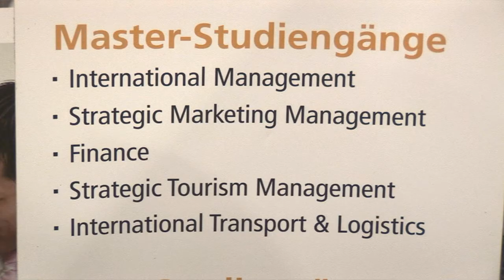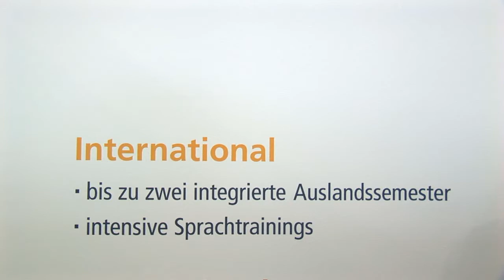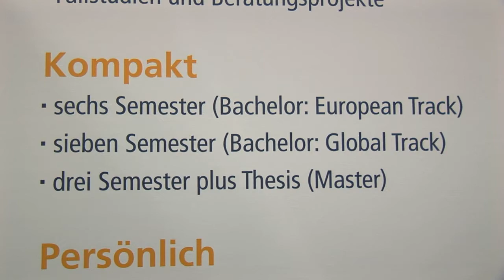horizon Jobmesse Bremen 2012 - ISM International School of Management